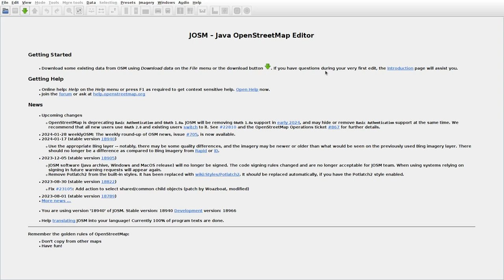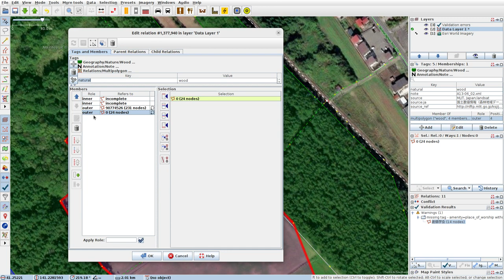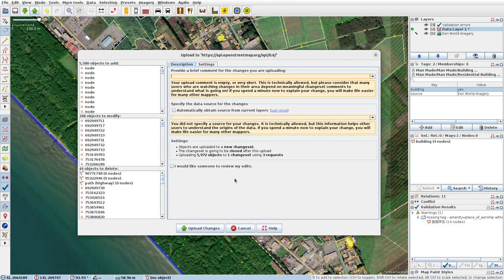JOSMrec1780 2024 02 02